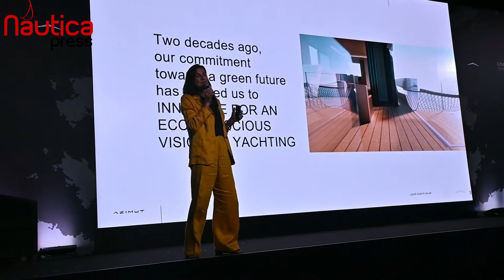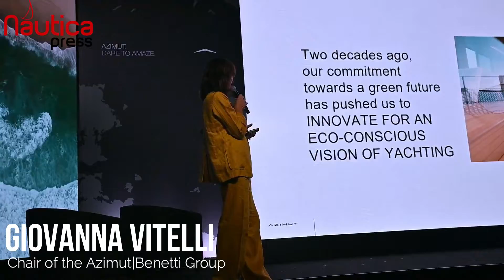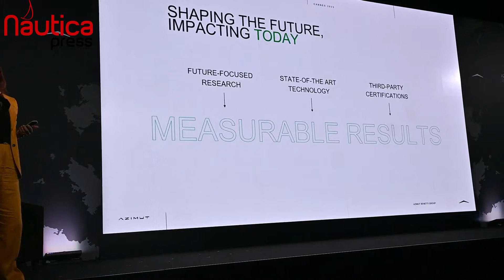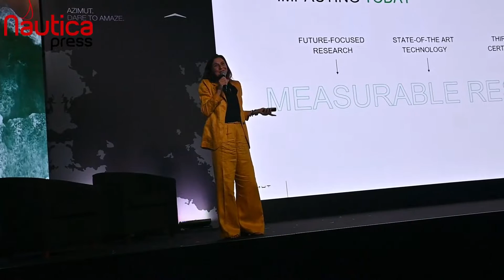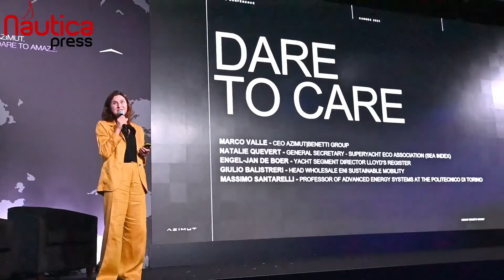Giovanna Vitelli, Chair of the Azimut|Benetti Group, at the Boat Show Cannes 2023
20 years after the launch of Azimut’s pioneering strategy for reducing CO2 emissions, the Shipyard presents concrete results and new goals. The path has been validated by the scientific community and illuminated by an unwavering commitment to implement technologies that make a difference today. Then, there’s the news of tomorrow: the upcoming Seadeck 9 and the Grande 30M.
"We don't just wait for the solutions of the future, but we combine tomorrow-oriented research with today's concrete answers, validating our research with the best scientific and certification bodies," explains Giovanna Vitelli, Chair of the Azimut|Benetti Group.